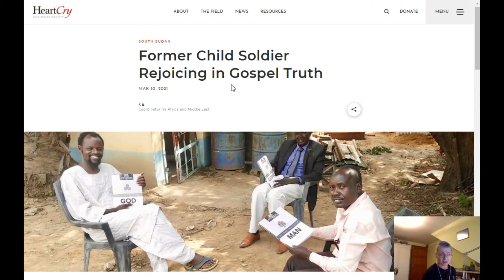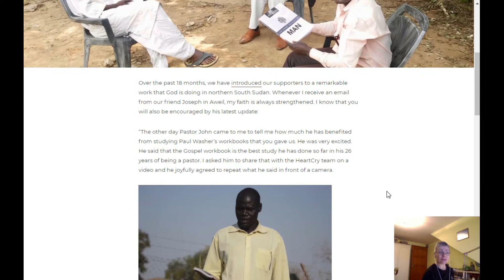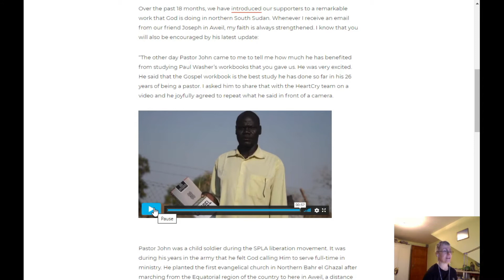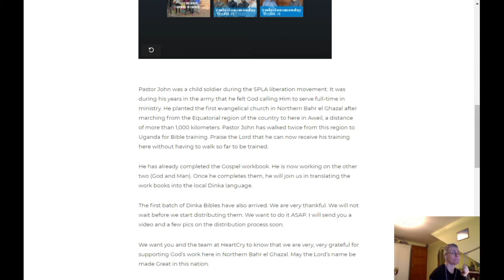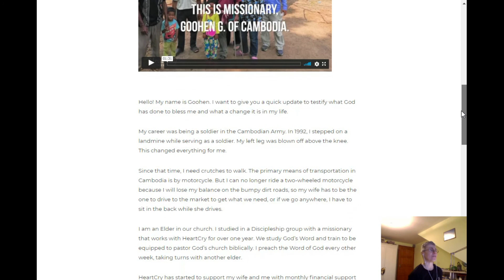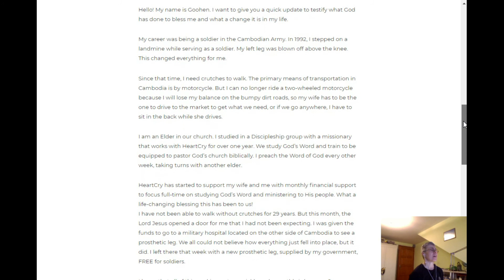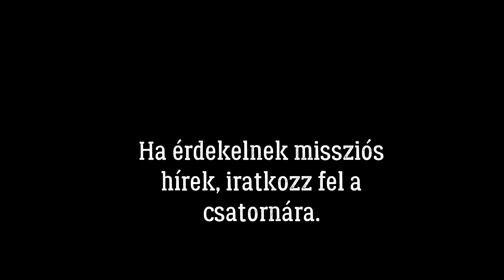Friss szellő kovid idején a keresztényeknek - Krisztus építi az egyházát - 2021. március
Az Úr építi az egyházát, és azon a pokol kapui sem tudnak erőt venni, hát még a kovid!
Rövid, frissítő missziós beszámoló az Úr munkájáról Afrikában és Kambodzsában, megtért volt gyerekkatonával és volt kambodzsai katonával, mára mindketten az Úr szolgái.
Az Úr nem állt meg, ahogyan az Ő népe sem

Ha támogatni kívánod az angol nyelvű videók feliratozására, fordításokra vonatkozó szolgálatomat, örömmel veszem, áldjon meg érte a Mindenható hatalmasan.

A számlaszámom: dr. Mihalik Angelika Erste Bank 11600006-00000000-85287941 Külföldről: Az Erste Bank BIC- / SWIFT-kódja: GIBAHUHB
Ha 11 karakterű kódra van szükség: GIBAHUHBXXX IBAN HU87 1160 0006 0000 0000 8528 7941